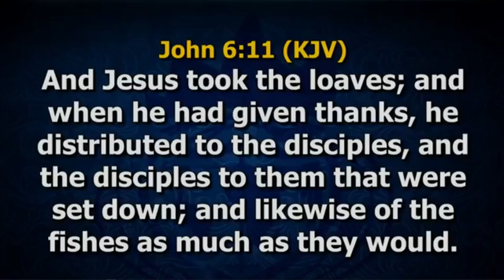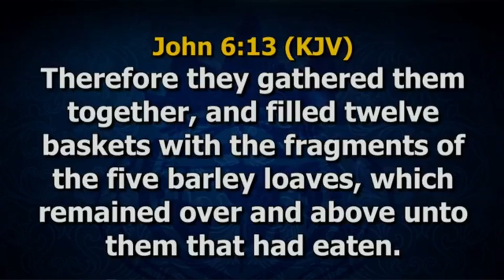Are you wondering how you will build your own house Bishop David Abioye